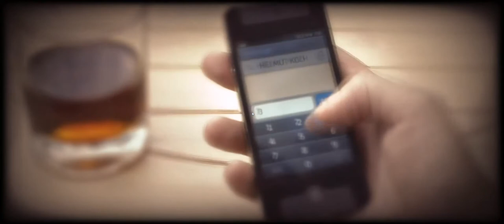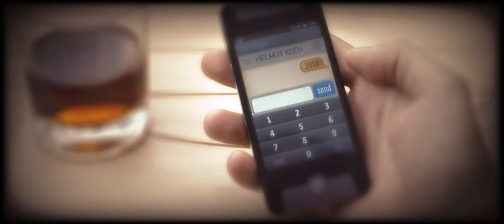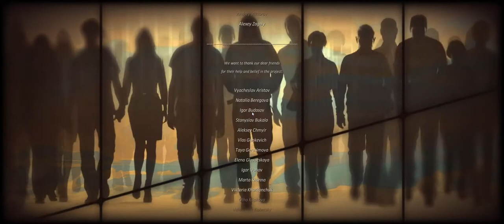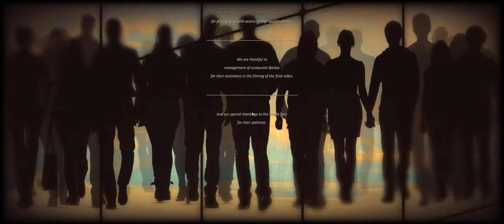Noobvision vs. Cradle (20). Somewhat abrupt ending.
Watch me stumble about in Cradle, getting distracted by wide vistas and shiny objects.